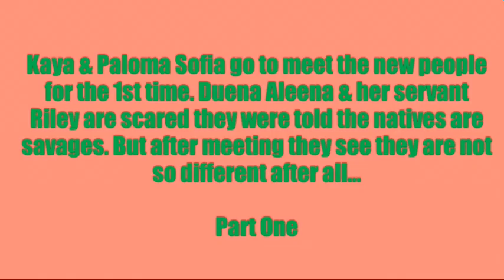AG Thanksgiving series #1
Kaya & Paloma Sofia meet the settlers, follow this American Girl Thanksgiving series to see what happens!